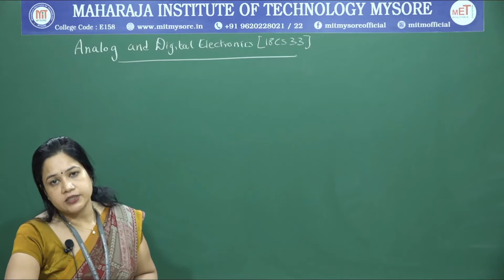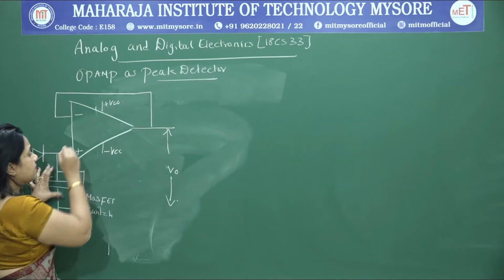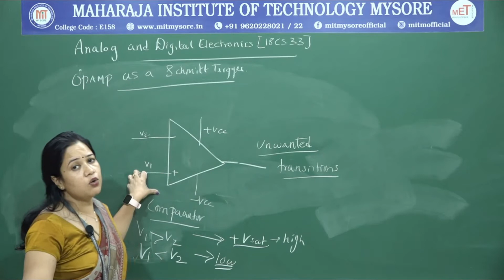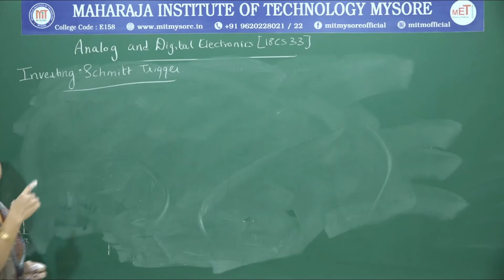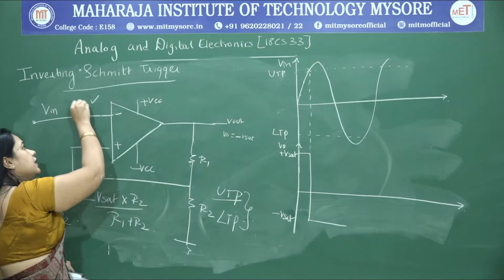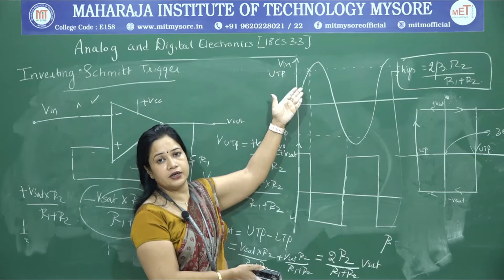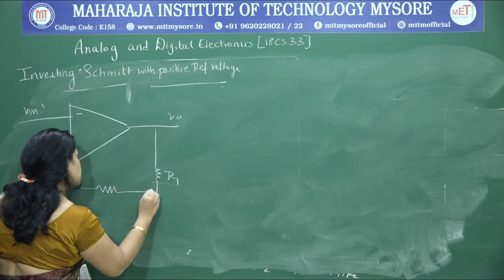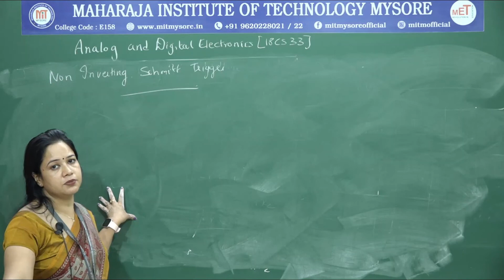Peak Detector & Schmitt Trigger |I V Semester| CSE| Module I| ADE| session 4